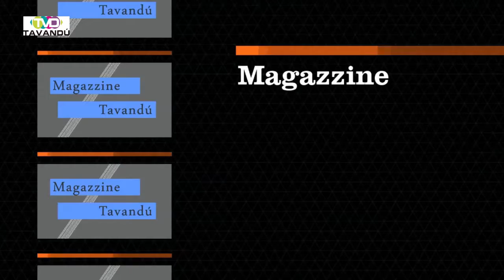Informativo Tavandú Aquí y Ahora 23 Marzo 2016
Preparado todo para el desfile del silencio, se esperan mas de 30 mil personas; Jorge Hernández

Canaco apotara con herramientas para marketing.

Invitación de Neuroticos Anonimos

Alfredo Medina nos da consejos de seguridad en estas vacaciones.

DESARROLLO SOCIAL
Pronto las familias más vulnerables del municipio se verán beneficiadas con apoyos gestionados por la dependencia a su cargo, para que personas de escasos recursos económicos puedan construir pie de vivienda, ampliación de cuartos y baños, pisos, techos y muros; así como entrega de estufas ecológicas, calentadores solares y material de construcción a precio accesible, reportó Berenice López Guizar, directora de Desarrollo Social.

CANACO
Ya están recibiendo la respectiva documentación para que los afiliados a la CANACO Zamora reciban una solución de marketing por internet que incluye una Tableta en Windows, subsidiada por la Secretaría de Economía, anunció el Ing. José García Velázquez, secretario y director de la CANACO Zamora.

INE
En apoyo a los futuros profesionistas, el INE convoca al concurso de tesis en las modalidades de licenciatura, maestría y doctorado, donde los ganadores de los primeros tres lugares recibirán un atractivo incentivo económico, informó el Lic. Jesús Martínez Hernández, encargado de despacho INE Zamora.